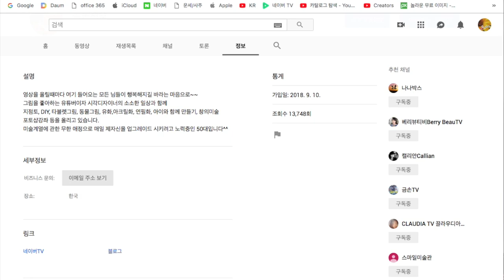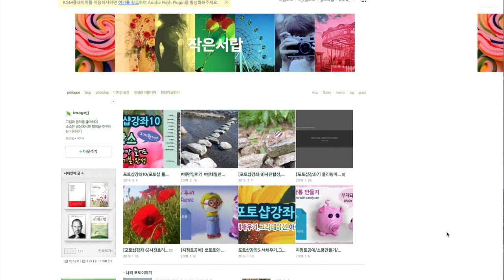유튜브 메인화면에 링크 만들기, 채널아트에 링크만들기, 유튜브에 링크걸기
링크 방법이 바뀌었네요~ 상단우측 아이콘 클릭 내채널 -- 채널맞춤 설정 -- 기본정보 -- 링크 란에 제목과 URL을 표기하면 메인의 채널아트에 링크표시가 됩니다. 블로그 홈페이지 네이버TV 등을 띄워보세요^^